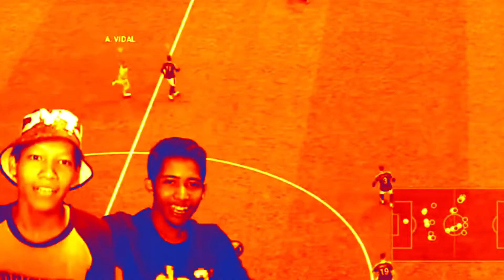DISAMPAH LAGI GAK TUH - CYBER HUNTER Indonesia #24